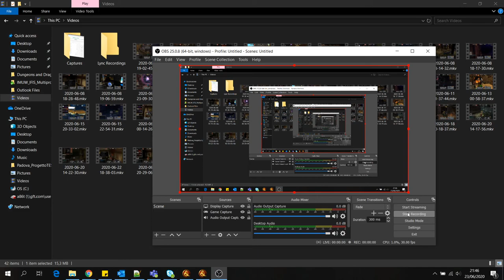[U47 Lamannia PREVIEW] The Promise of Fire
EDIT: a preview 2 of the same quest is now available

[(new free quest)]
First view of the new quest, The Promise of Fire, in Searing Heights Adventure Area